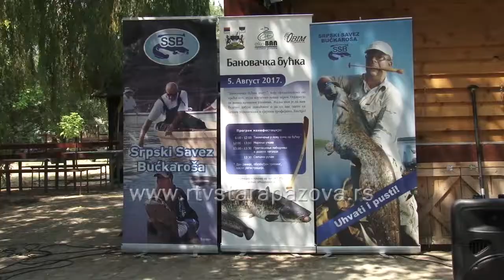Treće ekipno takmičenje u lovu soma na bućku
Proteklog vikenda održano je takmičenje u lovu soma na bućku na obali Dunava kod restorana „Pustolov“ u Starim Banovcima. Bila je to prilika da se vešti ribolovci pokažu i oprobaju u trci za najtežeg soma pomoću bućke.